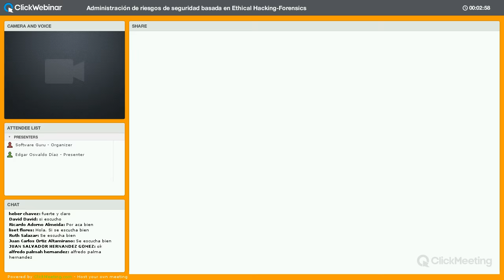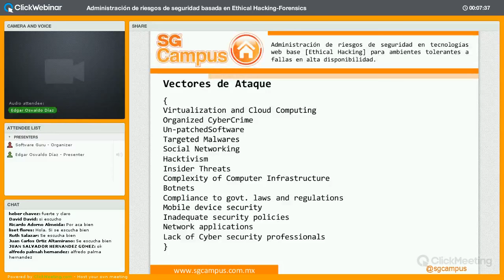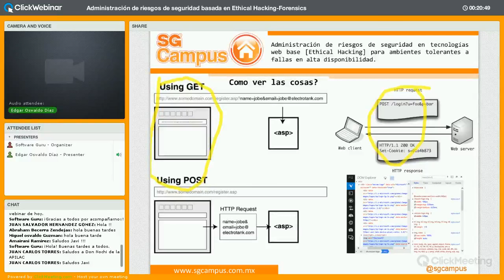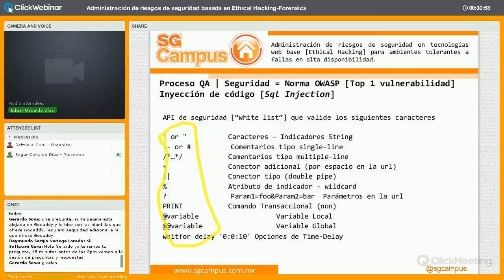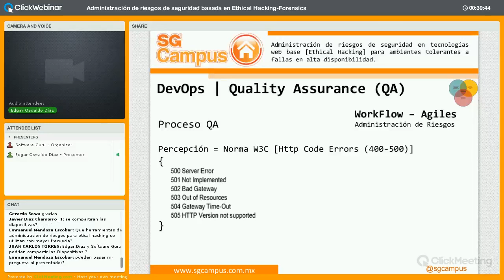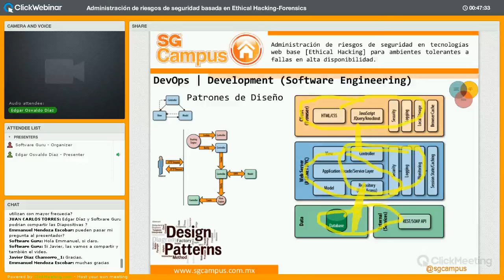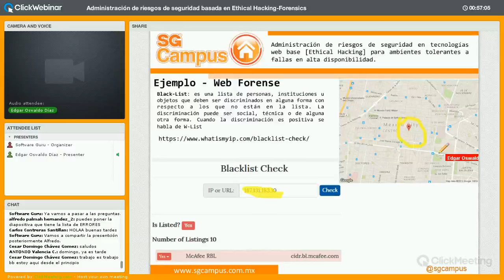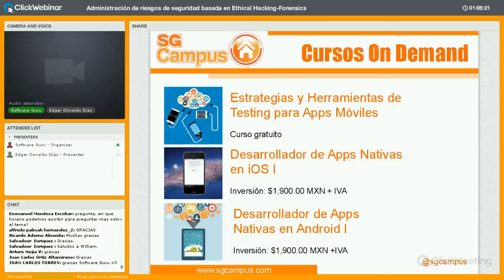Webinar SG Campus: Administración de Riesgos de seguridad en Tecnologías Web [Ethical Hacking]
En este webinar aprendimos: Estrategia TI – Web, para implementar procesos ágiles en Ingeniería de software, tomando en cuenta la tecnología, control de calidad, seguridad informática y administración de riesgos para equipos de trabajo multidisciplinarios con base al proceso del negocio.